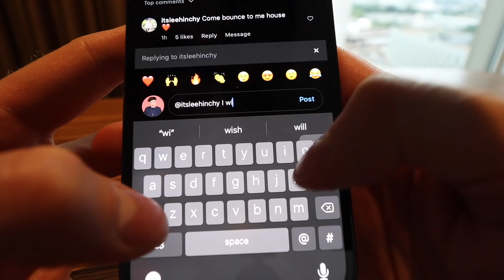SURPRISING OUR BEST FRIEND!!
Surprising our best mate Lee after 14 months 'disguised' as gardeners...with Adam B. Anyone want weeds removing? Don't call us.

ELLO everyone! I'm Joe, welcome to my world of weirdness...aka me life. :)